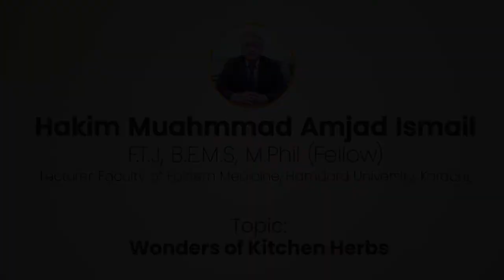Wonders of Kitchen Herbs | Hakim Muhammad Amjad Ismail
Hamdard Zindagi is bringing you another exciting series "Wonders of Kitchen Herbs" starting from 3rd Feb 2022.